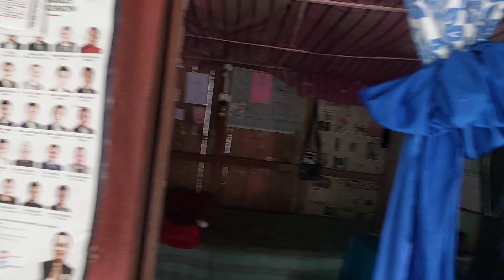Ten years baadma afno zameen ghumnu pauda ekdamai khusi lagyo 😶‍🌫️😶‍🌫️